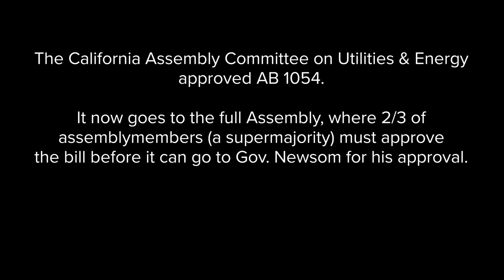Bill that would create 'Wildfire Fund' advances in California Legislature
On Wednesday, an Assembly committee approved AB 1054, which would establish a Wildfire Fund to help utilities pay the claims of future wildfire victims. It would also enact stricter preventive safety requirements for utilities. The bill now goes to the full Assembly, where it needs the vote of 2/3 of lawmakers. Gov. Gavin Newsom hopes to pass AB 1054 by the end of this week, before legislators go on summer break.